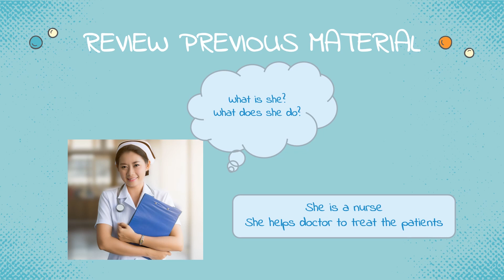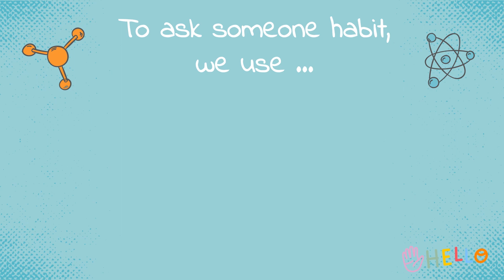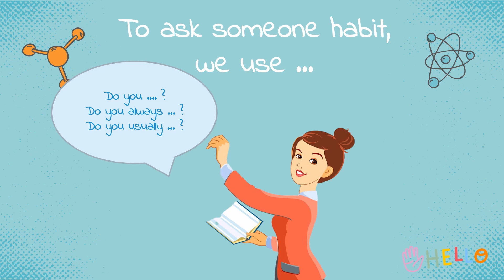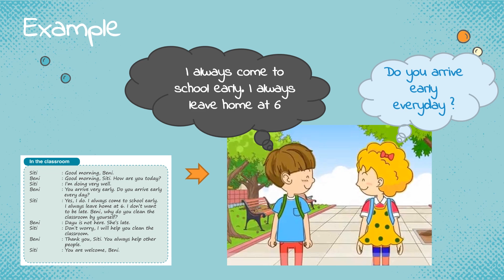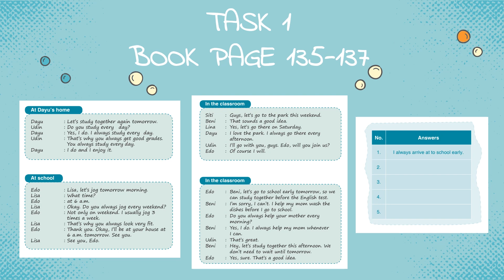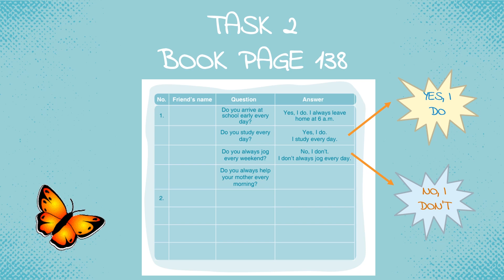MATERI BAHASA INGGRIS SEMESTER 2 CHAPTER 6 PART 2 WE LOVE WHAT WE DO